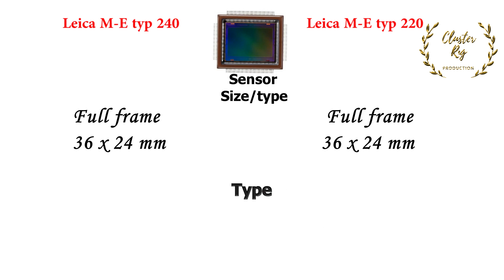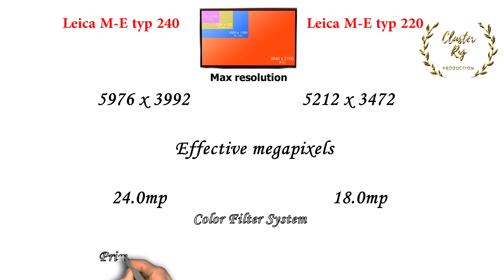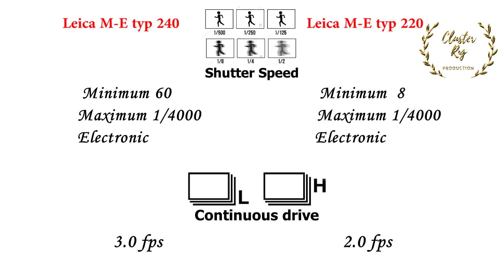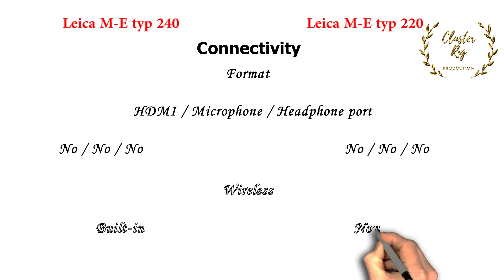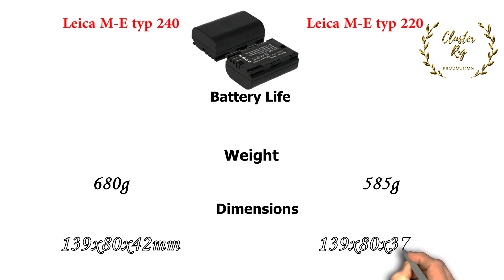Leica M E 240 vs Leica M E 220 | Quick Camera comparison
Leica M E 240 vs Leica M E 220 | Best Feature Described | Quick Overview